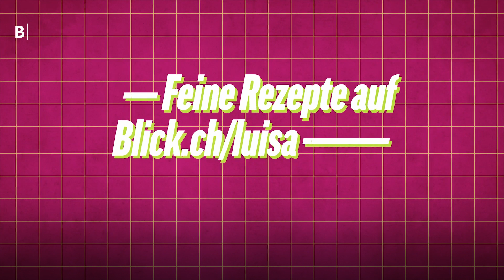Einfach Kalorien sparen beim Grillieren | Luisas leichteres Leben | Folge 15